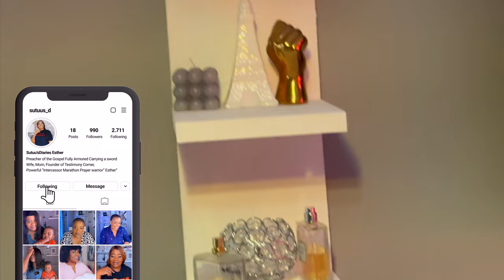DIY IKEA LACK SHELVES HACK /UNDER $30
HELLO FAMILY WE ARE BACK WITH ANOTHER PIECE OF DIY HACKS FROM IKEA ,VERY INEXPENSIVE AND SO BEAUTIFUL SHELVES DIY.
ITEMS USED ALL FROM DOLLAR TREE THIS TYPE OF SHELVES ARE VERY POPULAR AND CAN BE USED WITH MAKEUP VANITY COULDN’T USE A DRILL BUT IT COME OUT SO BEAUTIFULLY AND JUST PERFECT FOR MY LITTLE SPACE.

FOLLOW MY MAIN YOUTUBE CHANNEL FOR PREVIOUS DIYS AND GO CHECK OUT OUR PREACHING VIDEOS AS WE PREACH THE WORD OF GOD AND HOPE YOU LEAVE A COMMENT LIKE AND LET ME KNOW HOW I DID IT.

Vlogging Equipments

📷- Sony ZV-1 Compact 4K HD Camera ACCVC1 Vlogger Accessory Kit with Wireless Bluetooth Grip/Tripod (GP-VPT2 BT) and 64GB UHS-II SD Card (SF-E64/T1)

📸 tripod—NEEWER 79 inch Camera Tripod Monopod Aluminum with 360° Rotatable Center Column and Arca Type QR Plate Ball Head, Bag for DSLR Camera Video Camcorder Travel and Work, Load up to 33 pounds

Vlogging lens-
ULANZI WL-1 Wide Angle Lens for Sony ZV1 Camera Vlogger, 18mm Wide Angle / 10X Macro 2-in-1 Additional Lens for Sony ZV1/RX100 VII Camera

Accessories

Memory card  holder-

UGREEN SD Card Reader USB Type C...

External hard drive I’m using for editing my videos!

💻 2020 Apple MacBook Pro with Apple M1 Chip (13-inch, 8GB RAM, 256GB SSD) - Space Grey - English

💻 stand-

Laptop Stand for Desk, TEUMI...

Thumbnail
Canva

💡Lightening

Lights —Neewer 2 Pieces Bi-color 660 LED Video Light and Stand Kit Includes:(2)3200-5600K CRI 96+ Dimmable Light with U Bracket and Barndoor and (2)75 inches Light Stand for Studio Photography, Video Shooting

Additional video light for selfie/vlogging

Apsung RGB Video Light, Portable...

Ring light —18 inch LED Ring Light with Tripod Stand Dimmable Makeup Selfie Ring Light for Studio Portrait YouTube Vlog Video Shooting with Carrying Bag and Remote Controller, CRI 90

Love
Sutuu 🥰🙏🏼